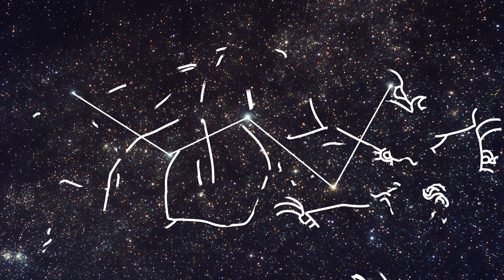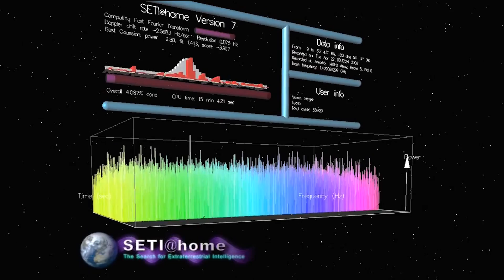Eric Korpela talks about SETI, Aliens, and Government Conspiracies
Eric, a project scientist at Berkeley SETI talks about what got him into SETI, why the aliens people are talking about always seem to look like the ones in Hollywood, and the plan for what happens if we ever find ET.